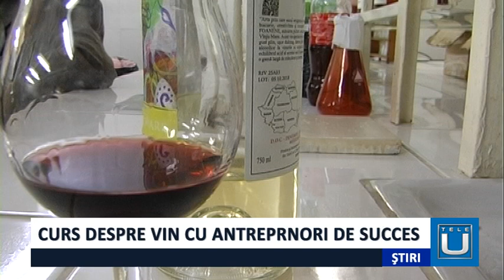Curs despre vin cu antreprenori de succes